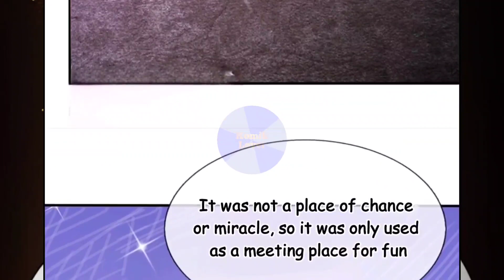Disciples Are All Over The World || Imprisoned For A Million Years || Chapter 244 || English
Title : Imprisoned For A Million Years
Author : 三界动画
Genre : Action, Adventure, Harem, Historical, Martial Art, Supernatural
English Translate : Komik Lover

Check Instagram Komik Lover to get information about mahua who is in the process of being translated